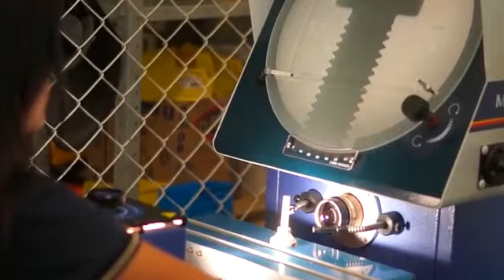MAESTRÍA EN INGENIERÍA